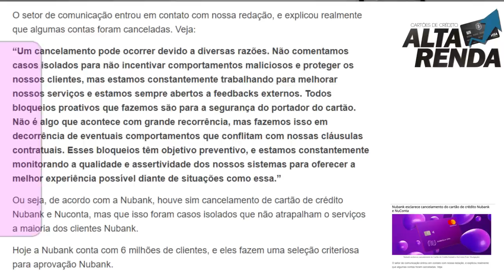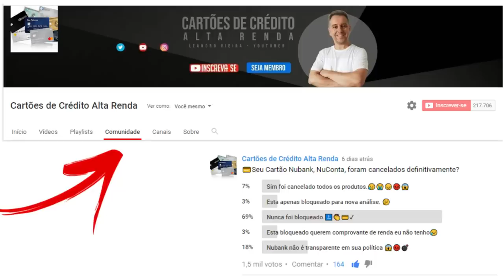💳NUBANK: CONFIRMA CANCELAMENTO DAS CONTAS E CARTÃO: RETORNO DO NUBANK🔝👍